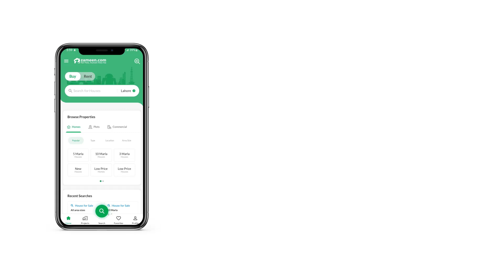5 MARLA HOUSE FOR SALE IN PHASE 2 DHA 11 RAHBAR LAHORE